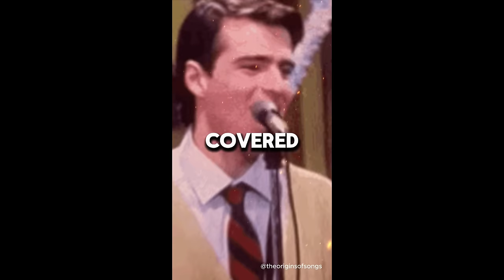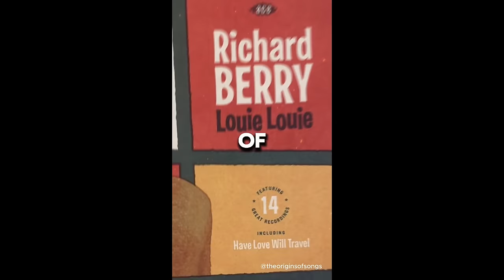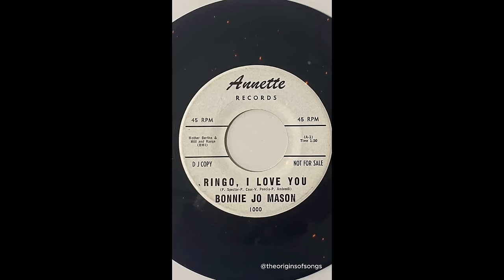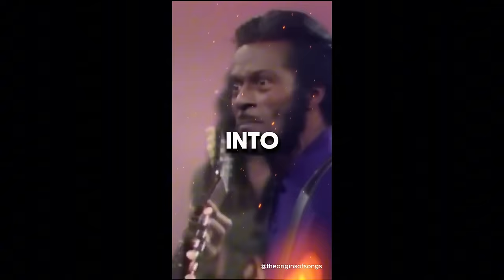101 Crazy Facts About Music Everyone Should Know!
Did you know any of these 101 crazy music facts?! Enjoy :)